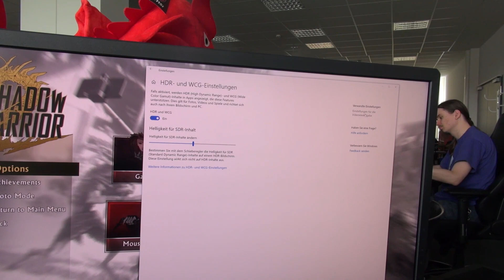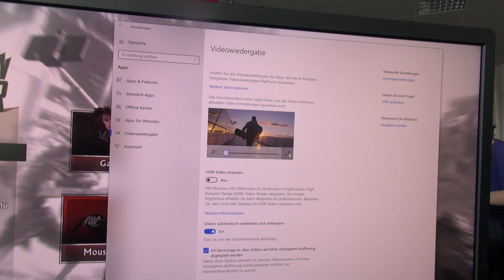Asus ROG Swift PG27UQ | Erstes Display mit UHD, 144 Hz und G-Sync HDR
Die vor eineinhalb Jahren vorgestellten UHD 144Hz gaming-Monitore mit G-Sync HDR sind nun endlich erhältlich. Wir haben uns im Video den 2.600 Euro teuren ROG Swift PG27UQ Monitor von Asus angesehen. Was genau macht dieses Gerät noch so besonders und lohnt sich eine Investition in den neuen Standard?